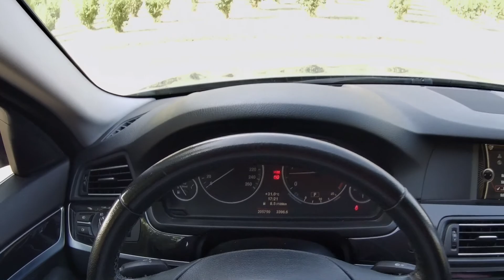Vlog BMW S525D 3L / Gume noi si test Strada